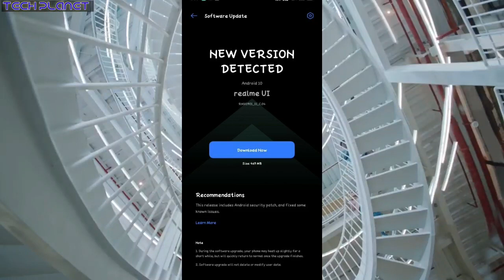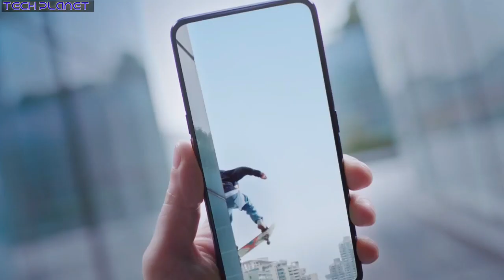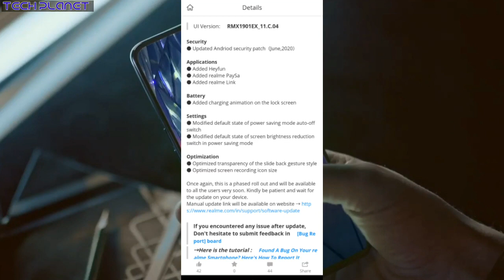Realme X receive latest software Update C.04 June 2020 | New Exiting Features & improvements 🔥🔥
Friends finally Realme X ko latest june 2020 ka software update receive ho chuka hai jisme aapko latest security patch or new features dekhne ko mil jate hai so is update ke bare me details se janne ke liye video ko end tak jaroor dekhiyega

Video clips credit:- Realme Company